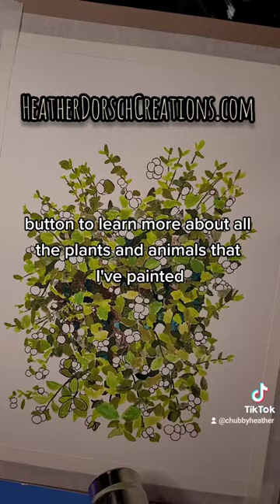Elgin Public Museum Endangered Illinois Exhibit-Snowberry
gouache painting of Snowberry shrub for Elgin public Museum's Endangered Illinois Exhibit